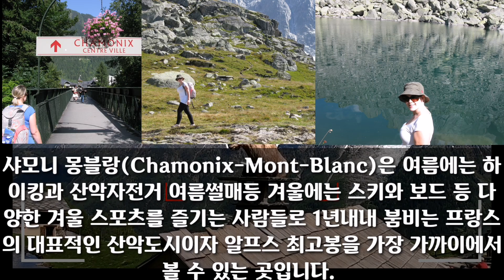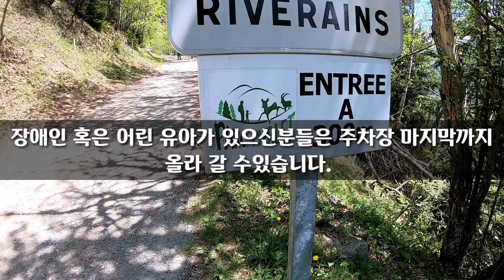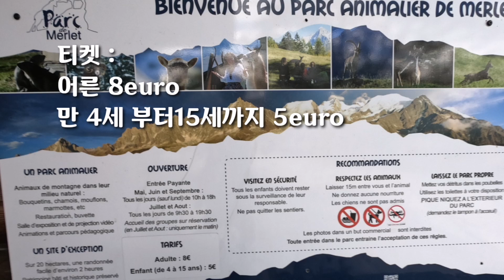[힐링Vlog]스위스가족의 샤모니(Chamonix)몽블랑 (여긴 최고!)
제네바에서 부터 1시간 소요거리인
알프스의 작은 마을, 샤모니 몽블랑(Chamonix-Mont-Blanc)은 여름에는 하이킹을, 겨울에는 스키와 보드 등 다양한 겨울 스포츠를 즐기는 사람들로 1년내내 붐비는 프랑스의 대표적인 산악도시이자 알프스 최고봉을 가장 가까이에서 볼 수 있는 곳입니다.

에귀디미디 전망대 3,842m 와 메르드그라스 빙하의 몽땅베르와 얼음궁전 그리고 샤모니에서 가장 전망 좋은 브레방 2,500m까지 올라 환상의 파노라마 감상등 다양하게 즐길수 있으며 여러개의 캠핑장이 있어 많은 캠퍼들에게도 사랑을 받는 곳입니다.